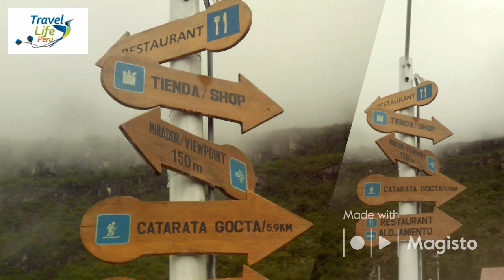Amazonas: Feel - Discover - Live